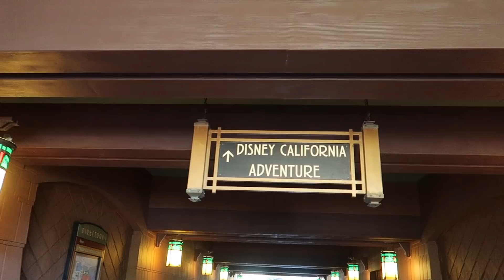Surprising 10 strangers in Disneyland *birthday wish*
It's our last day in Disneyland for Delaney's weekend birthday trip. Early in the day we made a HUGE mistake, and ended up waiting in line for Radiator Springs for 3 HOURS. but, we ended it on a beautiful note 🥺

♡♡♡♡♡♡♡♡SOCIAL MEDIA♡♡♡♡♡♡♡♡